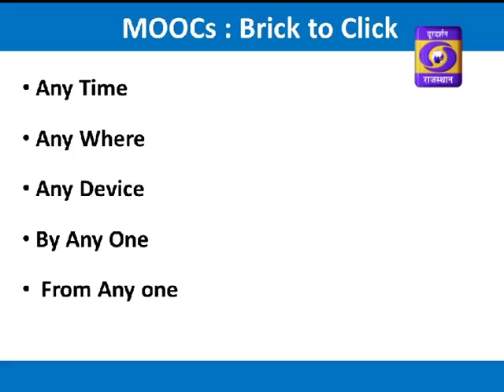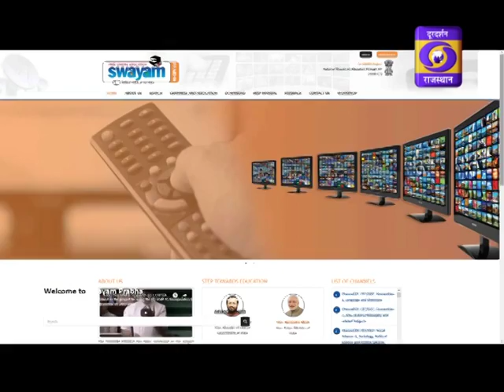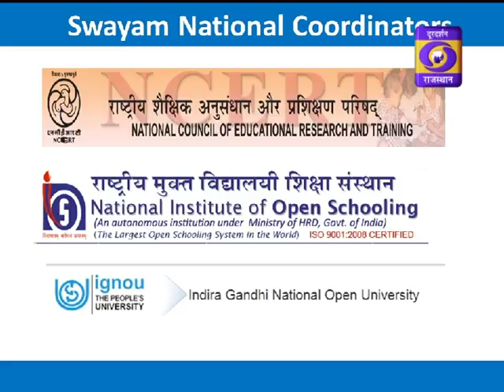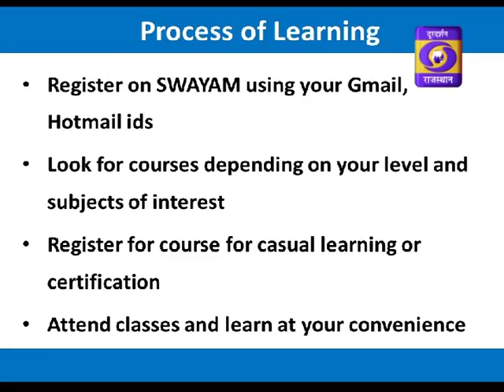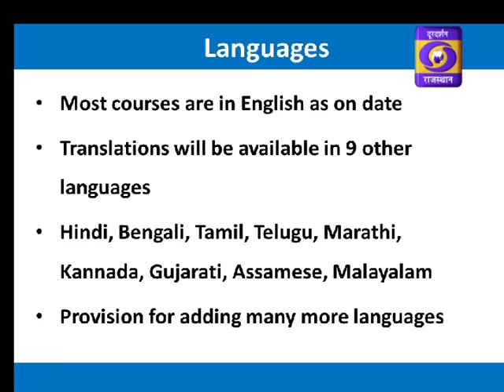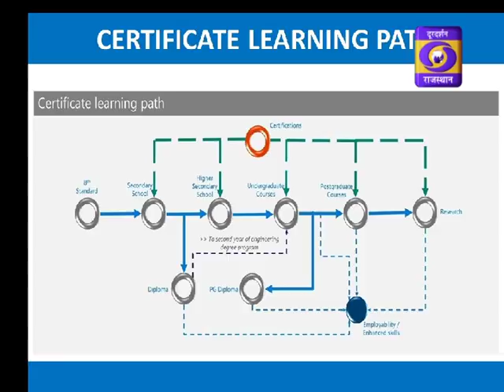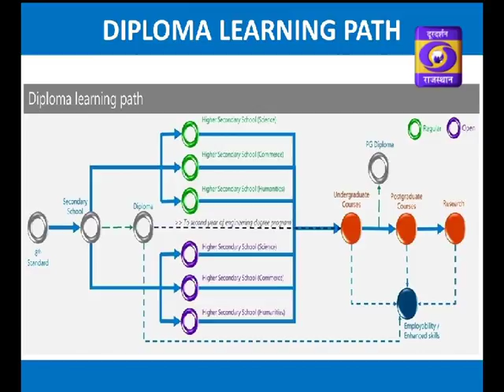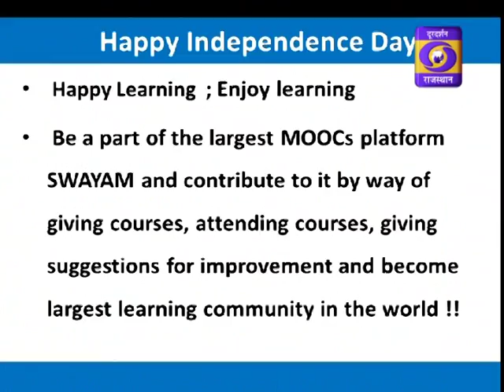SWAYAM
Program- Dishayen
Topic-  SWAYAM
            (Study Webs of Active –Learning for Young Aspiring Minds)
Guest-      Prof. Anil D. Sahasrabudhe,
                 Chairman, All India Council for Technical
                 Education (AICTE), New Delhi
Host-        Prof. Puneet Sharma
Producer- Sh. Manoj Tiwari, Doordarshan Rajasthan, Jaipur